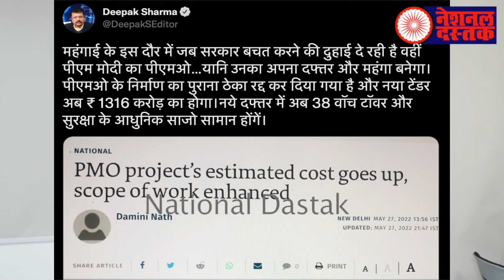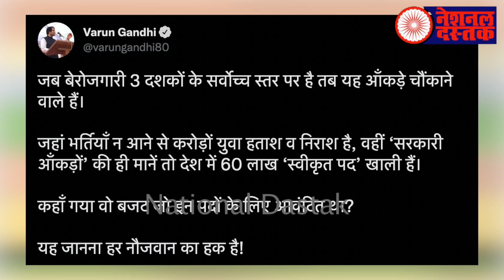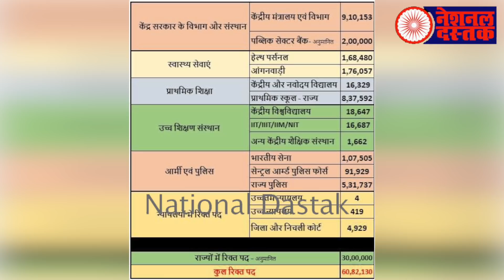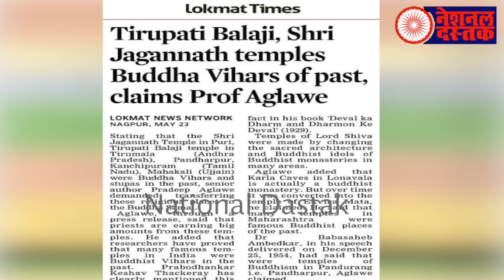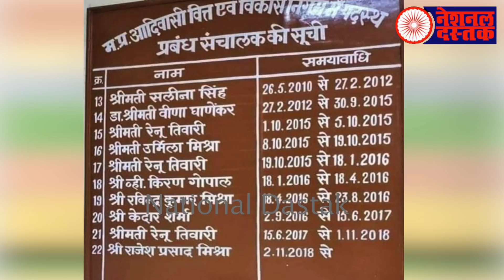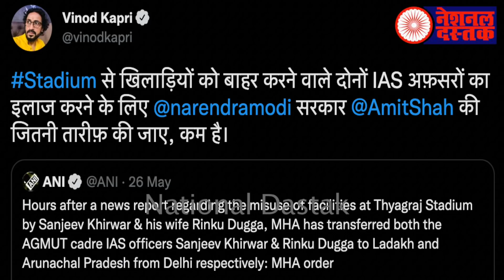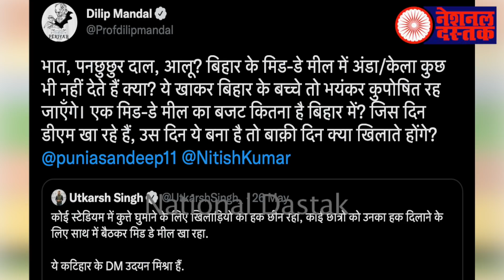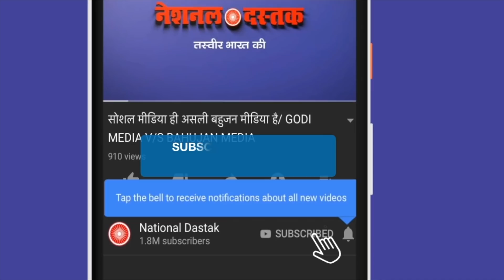देश के लिए सबसे जरूरी खबर/ALL BIG NEWS BY SHAMBHU ON NATIONAL DASTAK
Reporter-SHAMBHU KUMAR
Editor-FAISAL
Camera person-